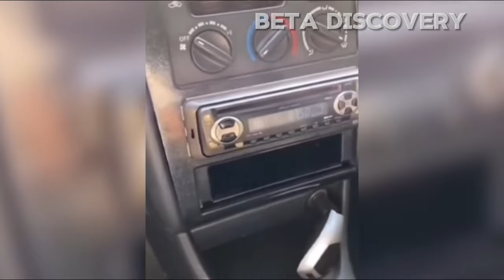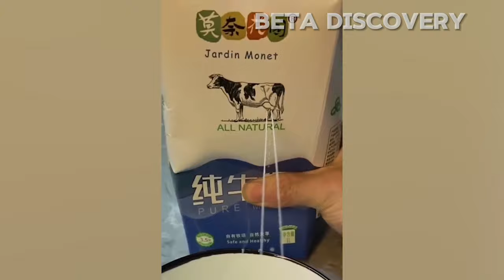The dark side of the internet 2024 | 😂😆 memes Part 11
Welcome to the "The dark side of the internet 2024" series - the ultimate compilation of workplace mishaps, blunders, and moments that will leave you questioning how some people got their jobs! 🤦‍♂️🔧

🤣At Beta Discovery you will see the world's best incredible moments, unbelievable moments caught on camera videos.
From the most intriguing topics,  to the most incredible, we've got it all... Sit back, relax, and binge away to Beta Discovery!
👍5,000 LIKES ON "Comedy Moments "?